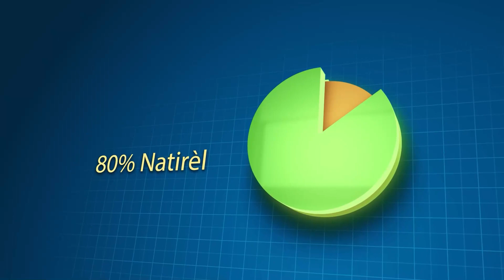Ak dlo nan je senatè Jakito bay Ariel mesaj sa pou pèp la....Claude Joseph avili Abinader